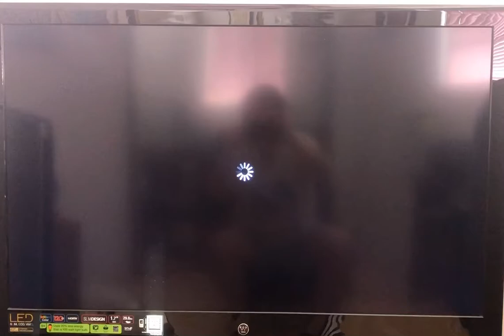Vanessa Guillen Protest at Cal State Northridge, Los Angeles